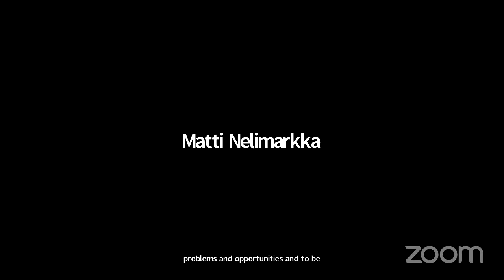Mini-Publics: The Future of Democracy or Democracy Theater?